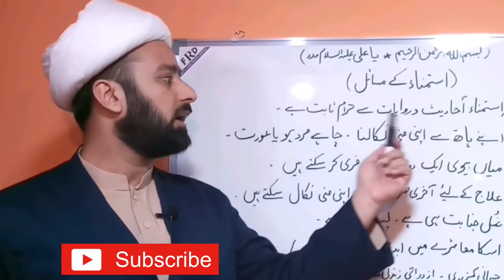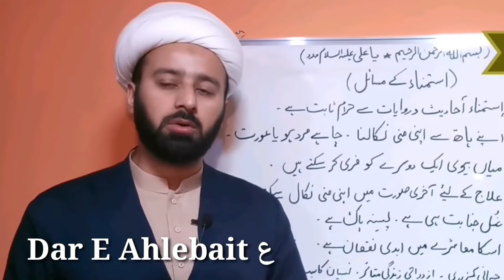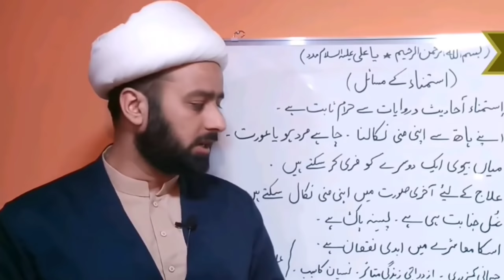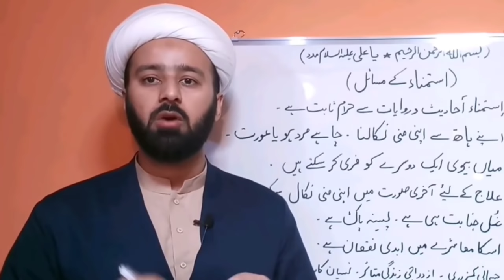Musht Zani Ka Nuqsanat | Musturbation | Gunah Or Nuqsan | Allama Mughees Hasan Najafi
Imam Sadiq Al-Muhammad said: *
* I want to know the world, or to know, or to love the people of knowledge, and not to follow the fourth, so that you may be angry with them *
* (Become a scholar or be a teacher or be a lover of them, do not take the fourth form, otherwise you will perish) *
2. Al-Kafi (Islamic - I), vol. 1, p. 34

Musht Zani Ka Nuqsanat  Musturbation
Musht Zani
Gunah Or Nuqsan
 Allama Mughees Hasan Najafi